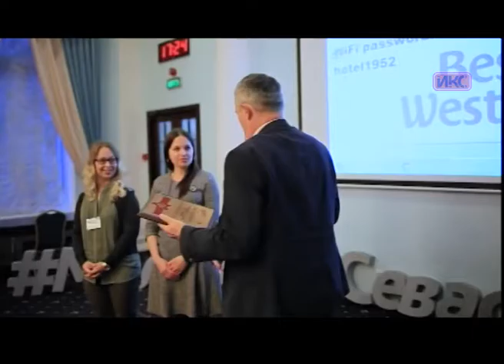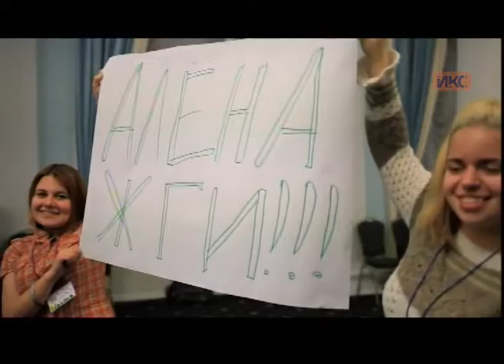В КОНТЕКСТЕ. Эфир от 9.01.2017 (Цокур, Ефременко)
Гости в студии «В контексте»: главные специалисты управления по делам молодежи и спорта Севастополя Елизавета Цокур и Юрий Ефременко